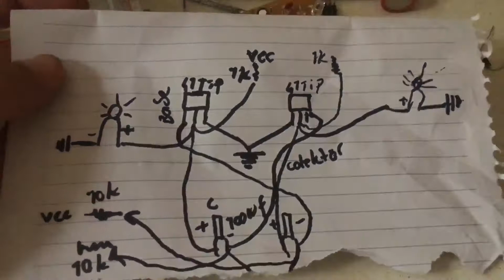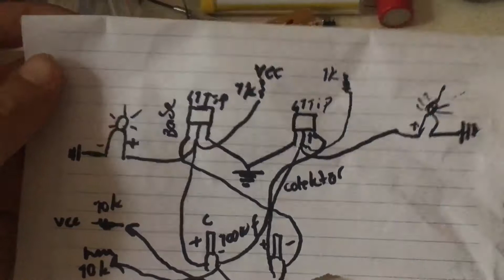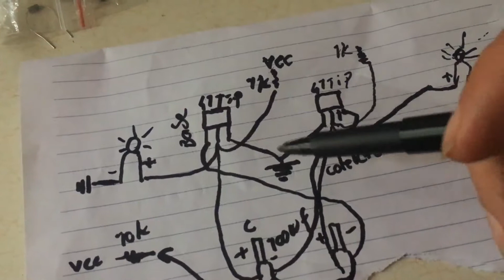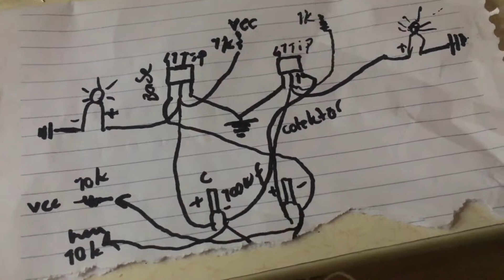sr flip flop